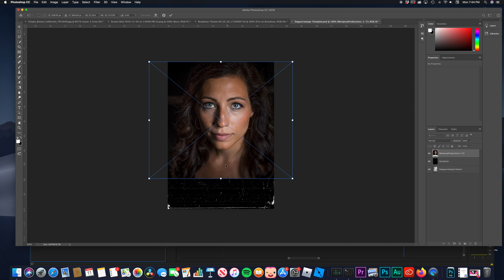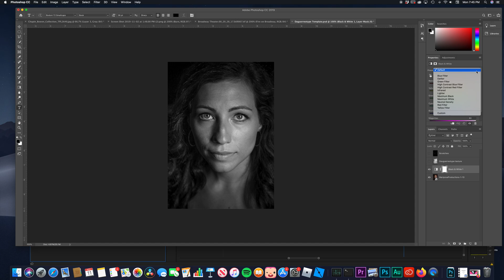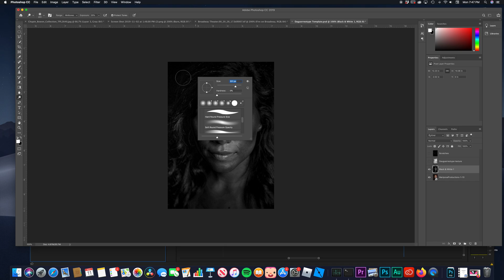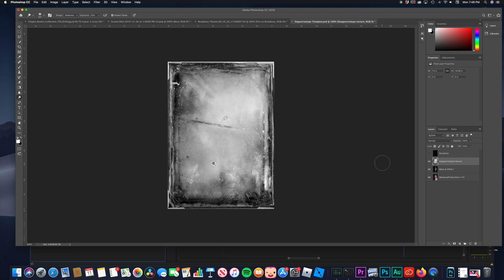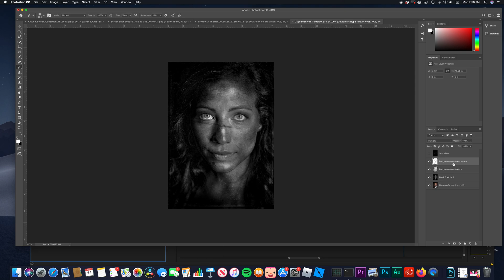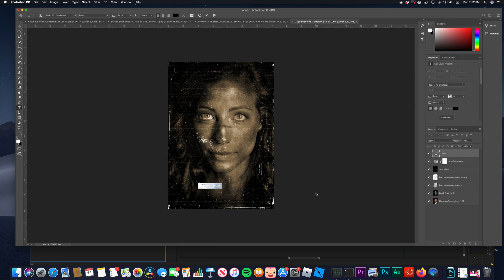Daguerreotype Tutorial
Using Photoshop and the Daguerreotype template create an early Daguerreotype looking photo from your current one.